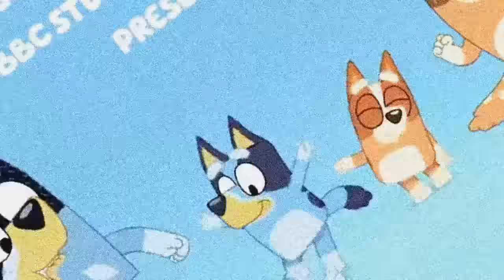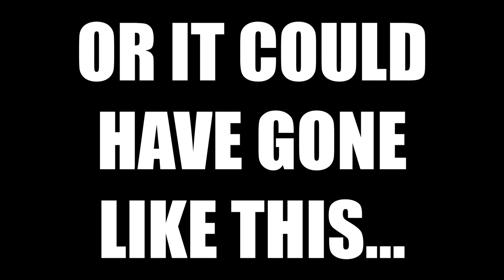Blueyee and Bangoo Defeat Diabeetus on the Field of Battle, and Bangoo Gives Bandoot Diabeetus!!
Just when you think Diabeetus cannot be defeated, it gets defeated, but makes an amazing comeback!!

Credits!